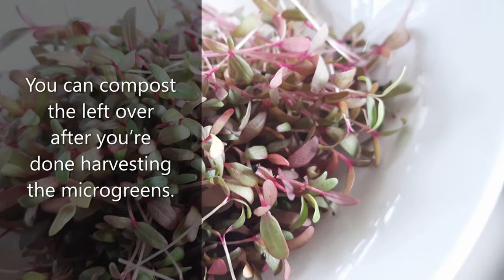How to grow Red Amaranth Microgreen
Description

In this video i try grow Red Amaranth Microgreen from seeds.
Red Amaranth Microgreen are packed with vitamins and are
more nutrient dense than their mature counterparts.
Some people call them a superfood.
Anyone can grow them, in any living situation.
Let's grow them today 😊